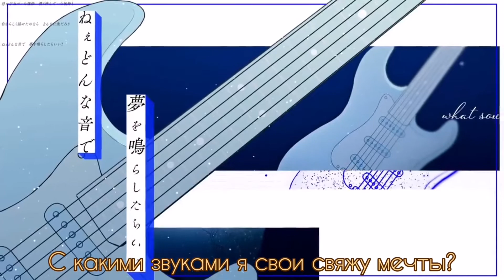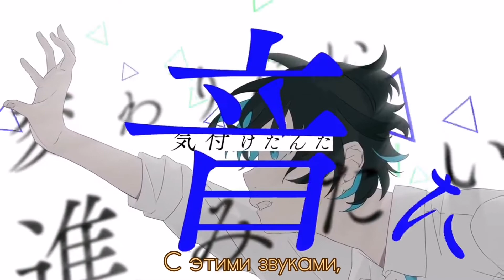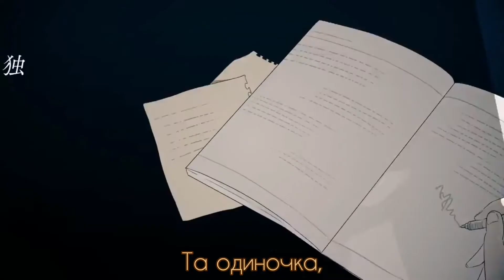*Luna — Pulse of The Meteor || Kagamine Len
ухожу в отпуск, пака

текст:
Вместе с той звездой, под которой мы тогда смогли наш путь найти,
Мы, как в тот день, споём.

Восхищенья, сожаленья — на душе бы сразу стало легко,
Если бы я высказать их могла без лишнего вранья.
С какими звуками я свои свяжу мечты?
Всегда я знала, что в итоге сдамся я на полпути.

Произнесённые мною слова не могу я оправдать — их даже избежать у меня не выходит.
Лишь позабуду я о них, как о себе напомнят опять:
"Мы всё ещё здесь"

И почему в порядке я?
Не могу облечь ни единой мысли в чёткие и ясные слова.
(Я изменюсь, пойду вперёд) но осознала —
С этими звуками, могли бы мы стать одними из тех звёзд, что падают с небес.
(Не важно, как, — иди вперёд)
Мы покажем тебе сейчас.

Нас слышишь ли? Это голос наш.

Отвернулась от отраженья в попытке от чего-то себя защитить.
Если бы я без труда решить всё могла, как просто стало бы...
Какими же должны быть слова моей души?
Та одиночка, еле держащая слёзы, — это я из прошлого.

Вся та гордость бессмысленная ушла, И всё, чего теперь мне хочется — убежать отсюда.
"Всегда буду рядом с тобой", "В тебя я буду верить всегда"
"Слышишь ли ты меня?"

Почему я выбрать не могу?
Не могу никак от мысли отказаться я ни от одной.
(Мечтой полна, о ней бы спеть) важны они все.
И с нашей песней, может, мы когда-нибудь станем кем-то, кто
Наполнит мир в конце концов (всё хорошо, двигайся вперёд).
Проявим себя.

Однажды днями целыми смеялись напролёт. На звёзды убегали посмотреть.
О будущем не думали. Наше желанье
Мы не забудем, я не забуду никогда.

А мир меняется, всё меняется и никто не может просто это прекратить,
И я тоже не могу,
Но живу моментом я.
Не хочу терять жизни этой ни одной секунды, даже небольшой.
Потому-то я здесь.

Пусть откликнется оно
Даже если ждет песню нашу лишь один из множества людей
(Давай споём, услышьте нас)
В этом "Мире", что теперь наш.

и с нашим голосом, пусть неба не видно,
И даже если мы всё ещё так хрупки,
Мы будем сиять. Мы будем петь. Сейчас.